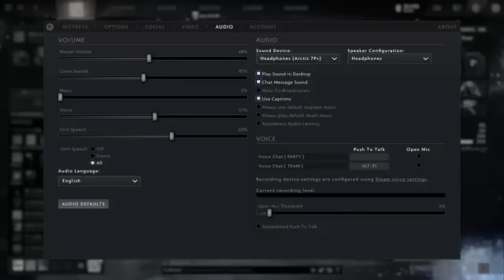từng cái to lớn màu đen chuột, hai con mắt